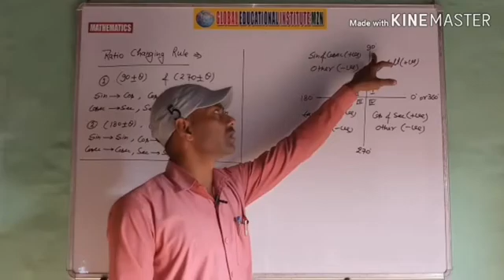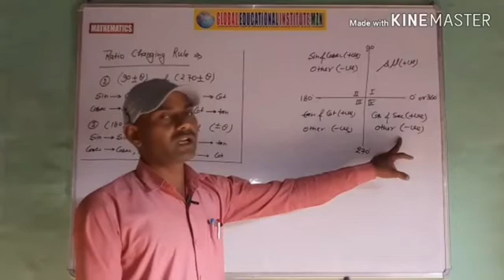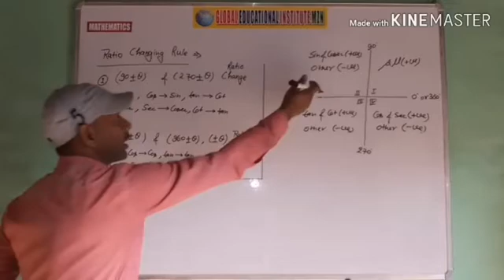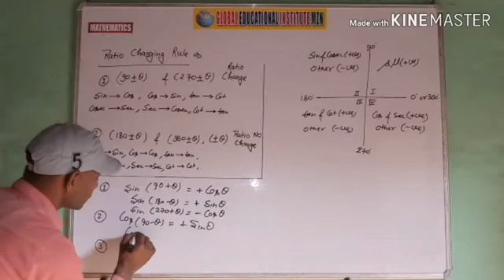IMPORTANT NOTES FOR 10TH 12TH COMPITION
VERY EASY TRIK FOR TRIGONOMETRY Ratio